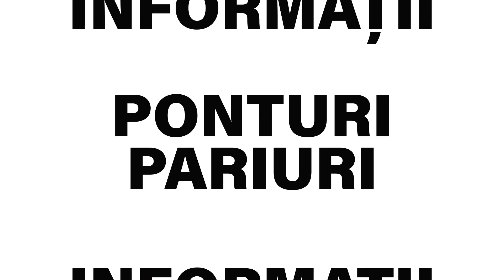Real Madrid - Betis ponturi pariuri 24.04.2021 - Biletu-Zilei.com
Real Madrid - Betis pronostic cu cota 1.53 propus de kareka, unul dintre tipsterii din echipa Biletu-Zilei.com. ✅